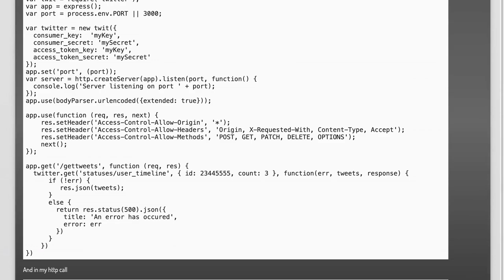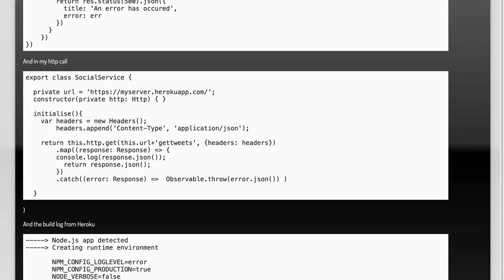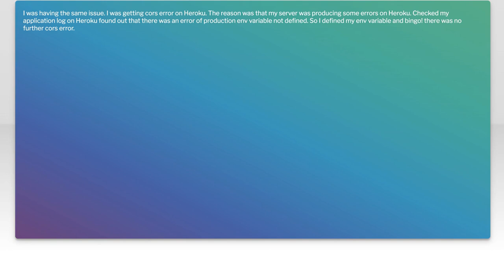Optimizing Nodejs Express Apps on Heroku: Handling CORS Issues Effectively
node.js: Nodejs express, Heroku CORS

Related to: node.js, angular, express, heroku